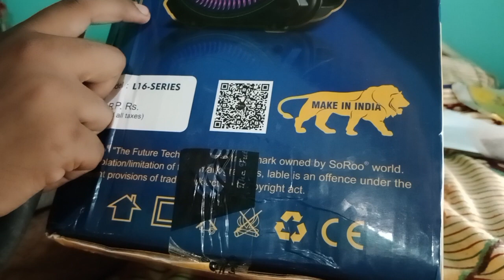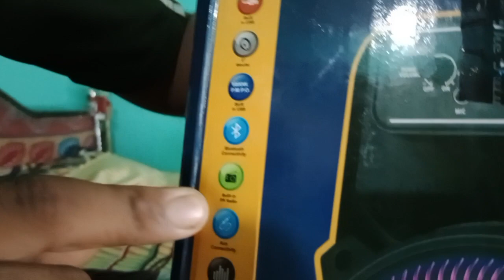UNBOXING New Bluetooth wireless#unboxing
How to buy
music system
Bluetooth wireless
Karaoke
New unboxing
new reviews
price 3000
made in india
not Chinese
brand new
good for home
home theatre
daily life uses
creative
easy to carry any place
useful to all ages
ajayofficialvlogssilchar
Indian music system
wireless mic
singing system best in budget

relaxing musicAjayofficialvlogssilchar